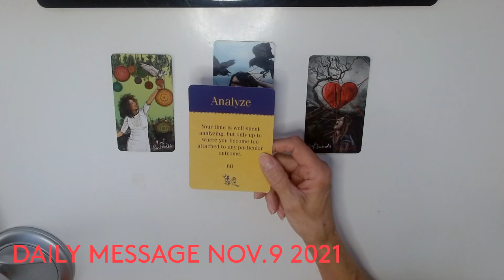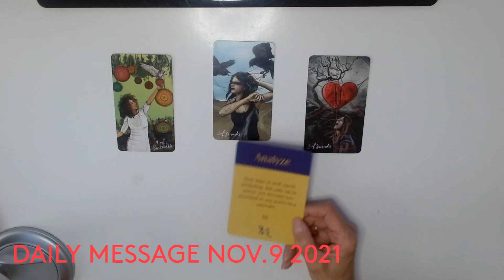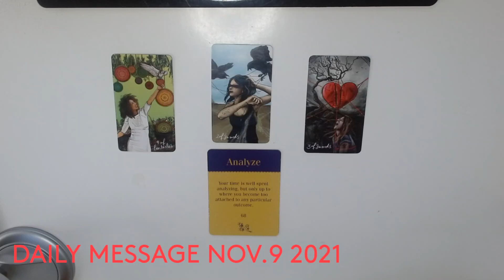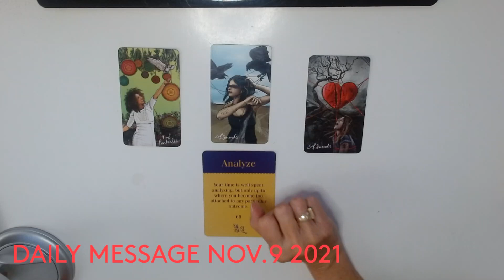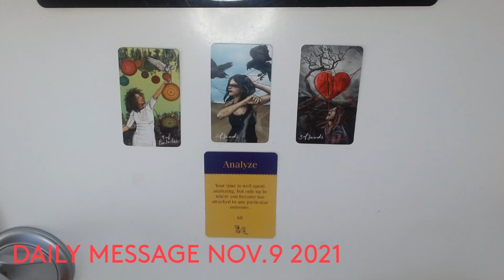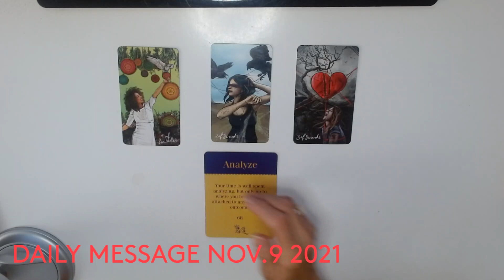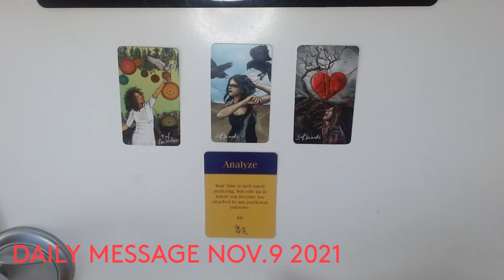DAILY MESSAGE NOV.9 2021